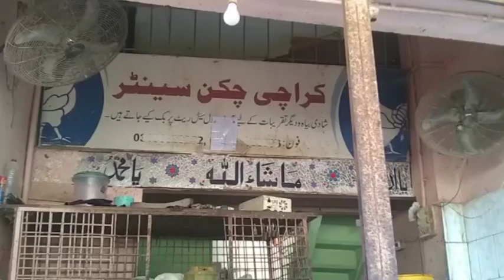Chakan cutting skills bones less saf karny ka tareka,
cuttingskills chakan ke boneless ke, cutting our us ko saf karny ka tareka,